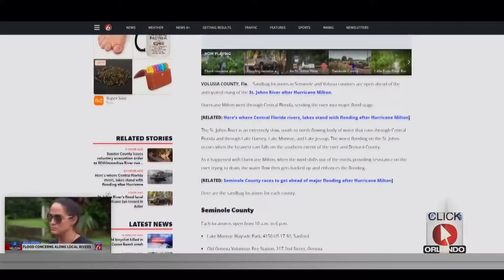Surge of flooding continues along Withlacoochee River in Sumter County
Sumter County officials issued a voluntary evacuation order for those living along the Withlacoochee River this week as the water level surged following Hurricane Milton.